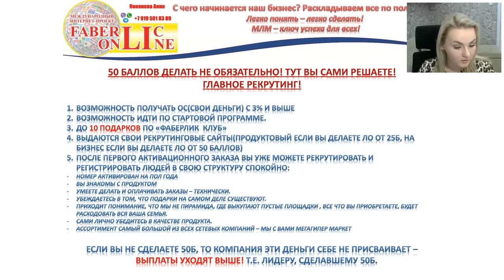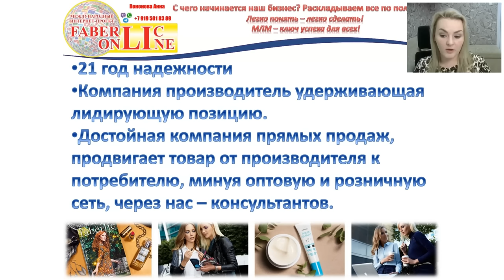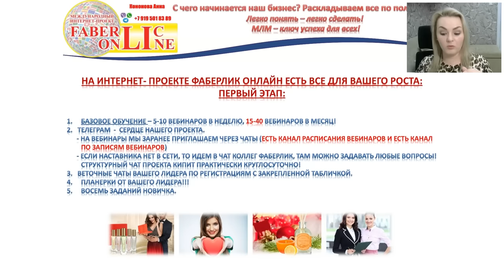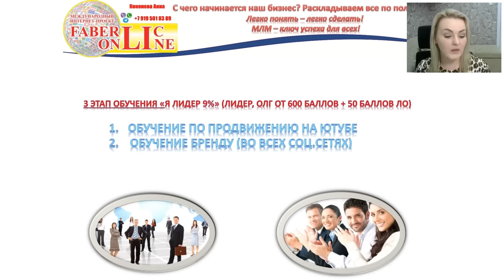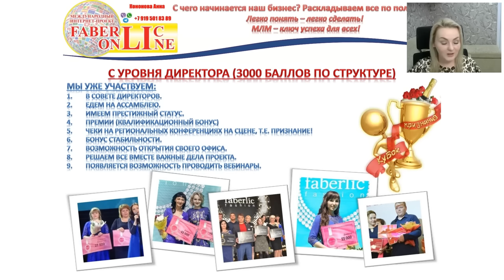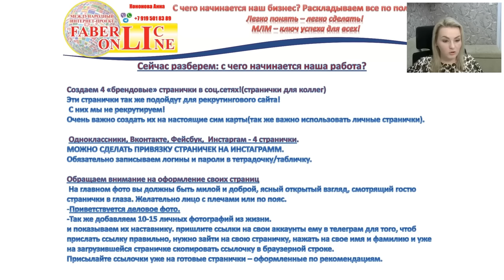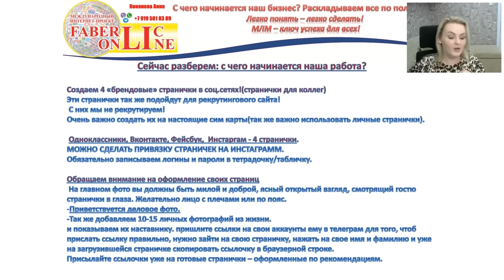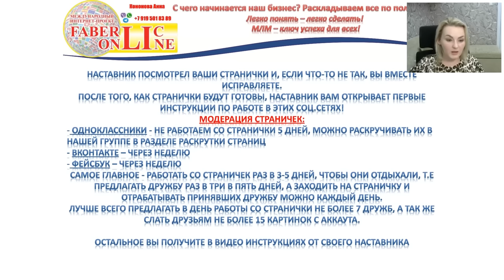Работа в интернете. Фаберлик Онлайн. ОтА до Я 8 часть. 2019г.